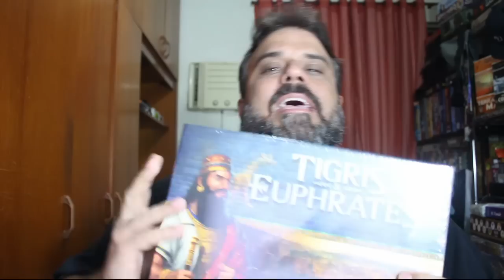Já pegou alguém roubando? Como proceder? - Conselhos Lúdicos #22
Como conversar com os amigos sobre a demora em jogar deles?
Qual custo você considera alto para um jogo?
Já pegou alguém roubando? Como proceder?
Acha legal colecionar jogos por designers?
É melhor comprar jogo ou insert?